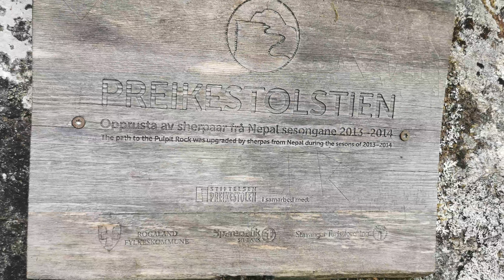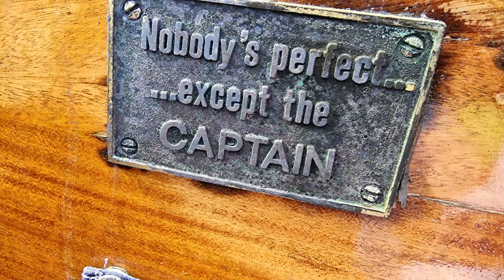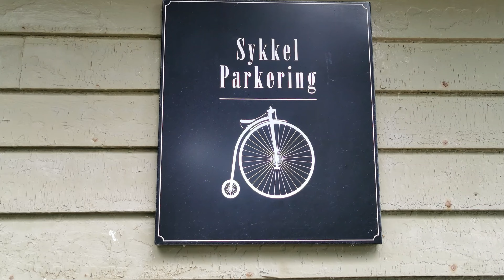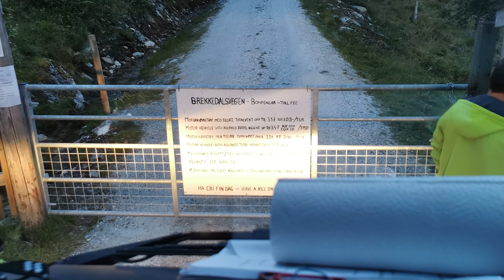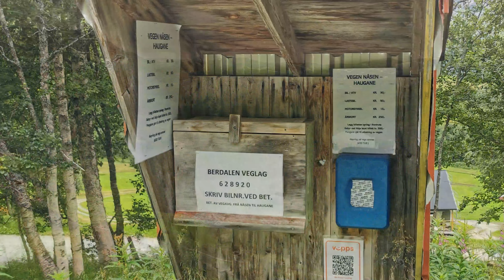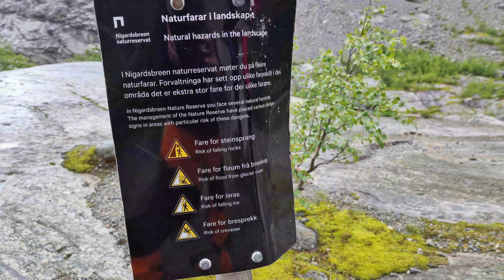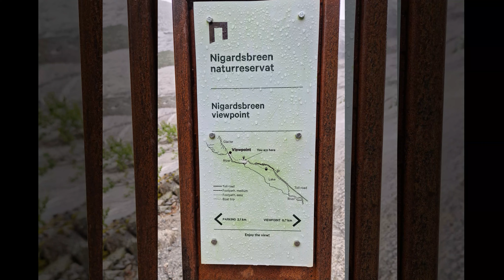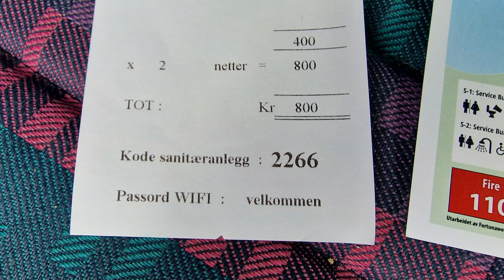Mit dem Expeditionsmobil nach Norwegen, Teil 1 - Fotos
Hier die Fotos unserer Norwegenreise mit LKW Wohnmobil Mercedes-Benz 917AF.
Gemacht für Familie und mich, ich bin kein YouTuber, Influencer oder geübter Cutter. Wer es sich trotzdem ansehen möchte, bitte gern. Wer Fragen hat, ich beantworte diese ebenfalls gern. Gewichts- und Größenbeschränkungen sind uns nur ein einziges Mal mit 8t Achslast auf einer privaten Bergstraße begegnet. Die angeblich engen Straßen, von denen man in anderen Videos gern hört, habe wir nicht gefunden. ;)